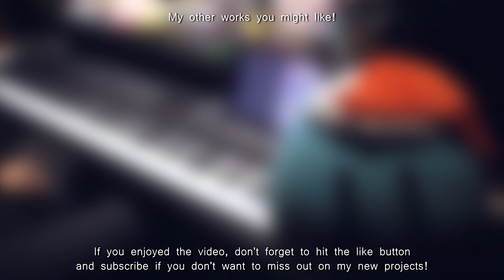Neko Mimi Mode - Tsukuyomi: Moon Phase OP (Piano Cover)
Neko mimi... Neko Mimi Mode~ piano version by Ray Krislianggi

♫ My sheets are back! Library

Original title: ネコミミモード
English Title: Neko Mimi Mode / Cat Ears Mode
Anime: Tsukuyomi: Moon Phase
Multiple piano arrangement: raykrislianggi

About the song:

"Neko Mimi Mode" (ネコミミモード) is the main opening theme of Tsukuyomi: Moon Phase by Dimitri from Paris. You may have watched the show, you may haven't even heard of it, but I do know that this is many people's first anime. Apparently the opening doesn't give a s*** on telling people what the show is about, and what I consider as one of the most deceptive anime opening of all time (alongside Madoka Magica's opening).

The lyrics are incredibly informative, containing words such as "neko mimi mode", "unya~", "furufurufurumuun", and "oniisama" -_____-

About the cover:

This video is wholly inspired by hironou2525's guitar cover. In fact his video led me to watch the show. The solo fill at 1:05 is a direct homage to his guitar arrangement. The show itself is... interesting, exactly what I expected from Studio SHAFT in mid-2000s. It might not be everyone's cup of tea, but I thoroughly enjoyed the show. I haven't come across something like that again.

Life update:

If you thought that my room is different, then you're correct! I just moved to a new home, with the interior in the piano corner designed specifically for filming. This is my first video in the new place and I'm still experimenting with the camera angles a little bit. It's much more flexible here and there's a balcony with a really nice view. You can expect some of my future covers to be filmed there!

♥ If you're interested in the Dango plushies, you can contact Perkee through their Facebook page. Follow the link here:

► My "next-generation" piano cover playlists here!

Much love from Indonesia!